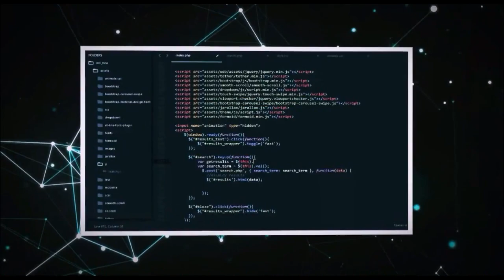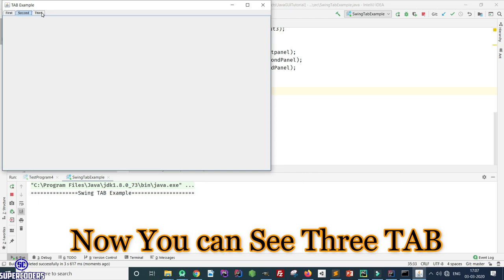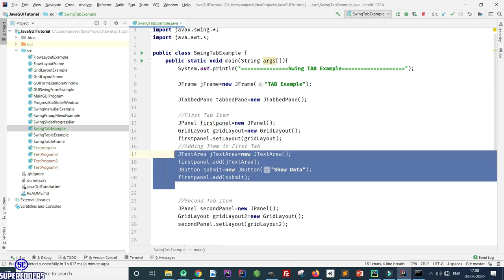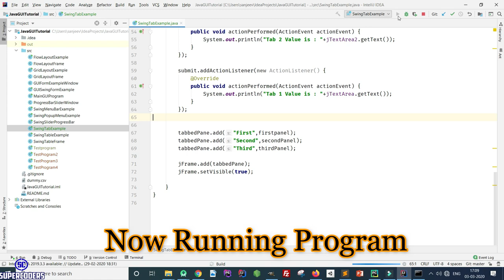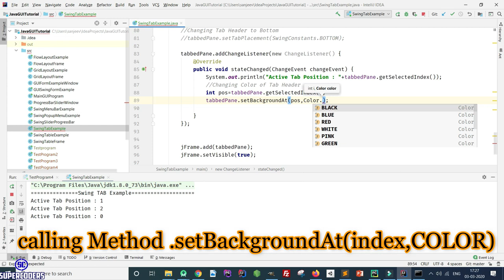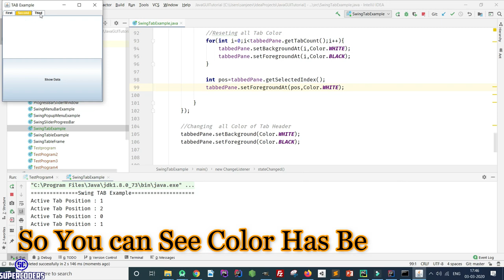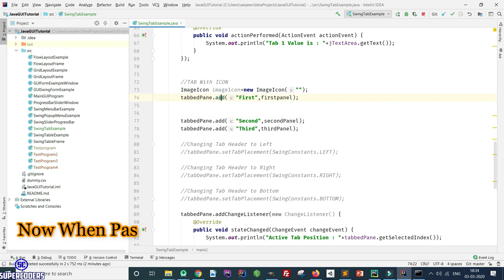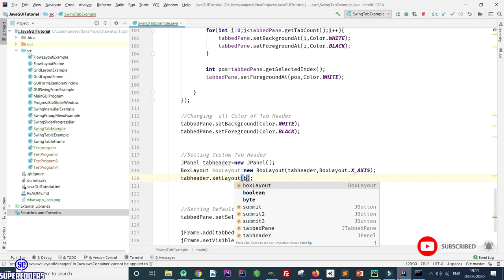Java GUI Swing Tutorial Part 19.7 | How to Create TAB Layout in Java Swing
Tutorial Cover:
1.How to Create Java GUI TAB in Swing
2.Java Swing JTabbedPane
3.Java GUI TAB
4.Java JTabbedPane With Example
5.Java JTabbedPane Add Tab
6.How to Create Vertical Tab in Java Swing
7.How to Set Icon in Tab Header
8.How to Set Custom Header in Java Swing TAB

TonyZ - Road So Far [NCN Release]